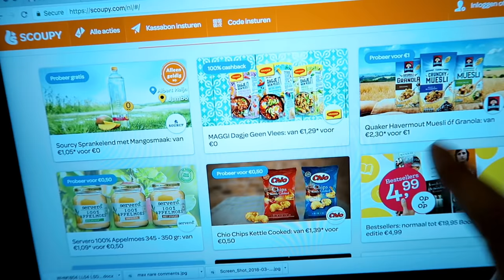Dit gebeurt er als je een week op korting leeft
Deze week mag ik alleen dingen met korting kopen, die dus in de aanbieding zijn. Hoe het me af gaat? Welke trucs ik gebruik? Dat zie je in de video!

Overtoom 255
1054HW Amsterdam